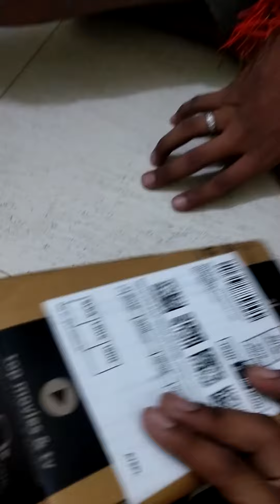iqoo z3 5g mobile Unboxing viral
iqoo se 5g mobile unboxing